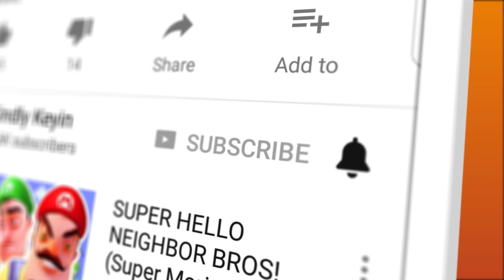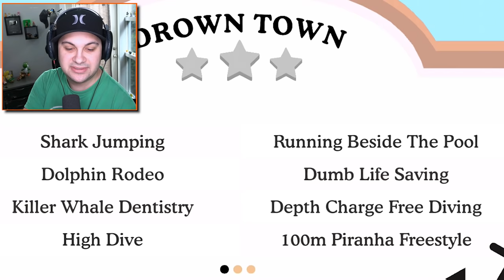THIS IS WHY YOU SHOULD NEVER RUN WITH SCISSORS... | Dumb Ways to Die 2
THIS IS WHY YOU SHOULD NEVER RUN WITH SCISSORS... | Dumb Ways to Die 2 | Kindly Keyin

Welcome to Dumb Ways to Die! These beans are not very smart...